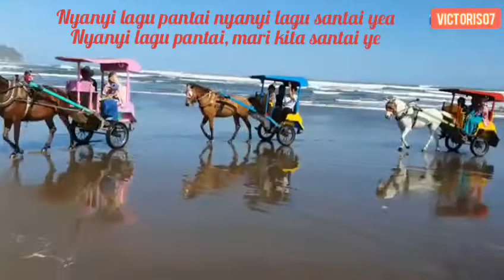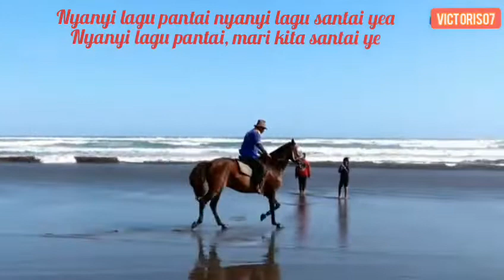Lagu Santai || Herman || Steven ##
Original Song : Steven
Visual & Vocal : Herman

* Melayani : Kursus Music Keyboard - Drum - Gitar, dll.

Studio : Victoris07
Bagi yang mau bertanya seputar musik, silahkan langsung chat.
Terimakasih.